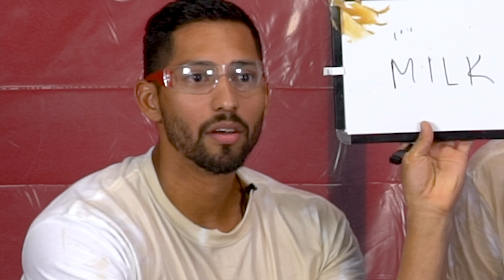What's In The Balloon 3!!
Hey guys! What would you put inside the balloon? Do you think you would be able to deal with the clam juice? Let us know down below! Have you seen our GIANT Shoe Basketball Challenge? Check it out!

Mail Box:
24307 Magic Mtn Pkwy #211